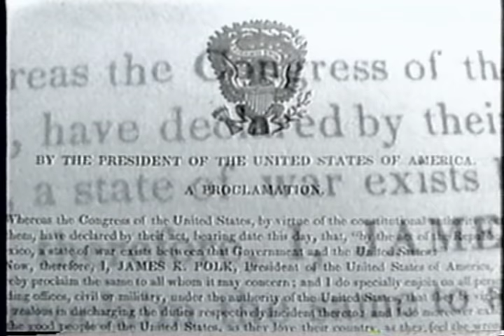THE CALIFORNIOS!!!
A short segment of a documentary on San Diego history focused on "The Californios" period from 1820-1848 of Mexican history in California.